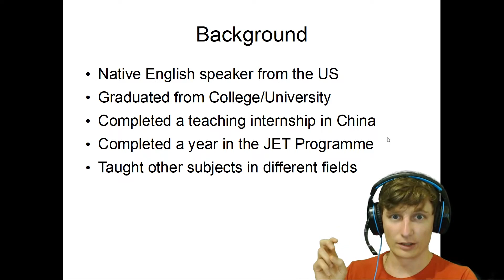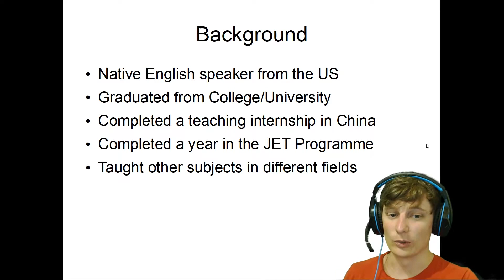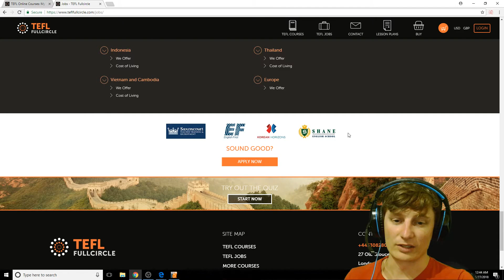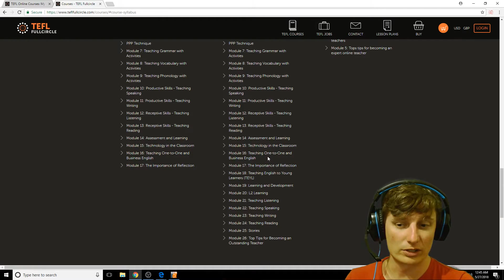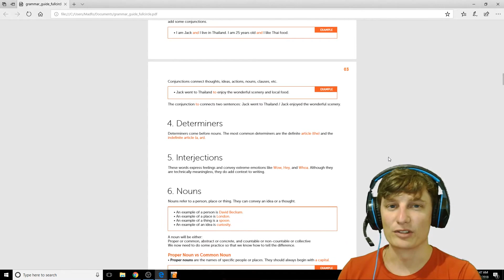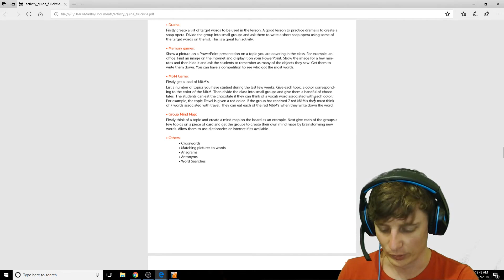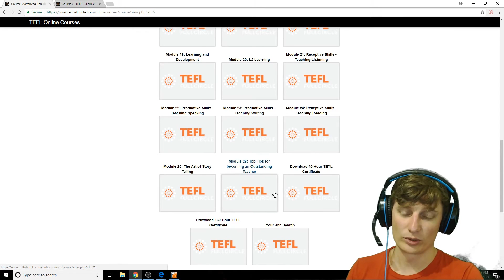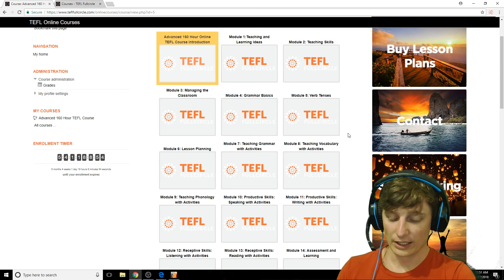Online TEFL Course Pt1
This is my experience with an online TEFL course.

Background: 00:30
My intent for the program: 02:04
TEFL Full Circle: 08:07